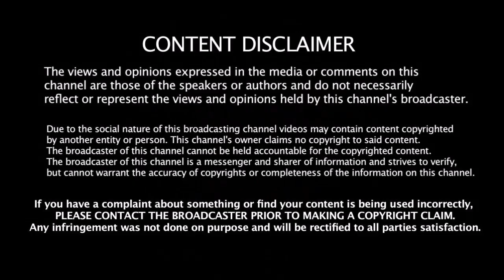Kohli - ஓய்வு குறித்து விளக்கம் ரசிகர்கள் அதிர்ச்சி | India VS Australia | Virat Kohli